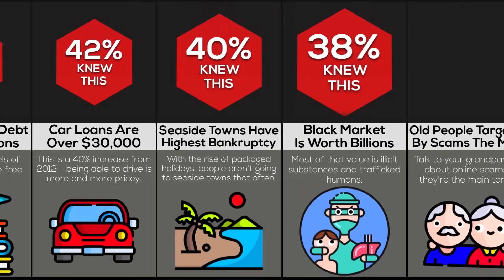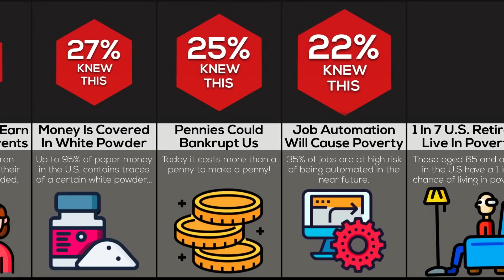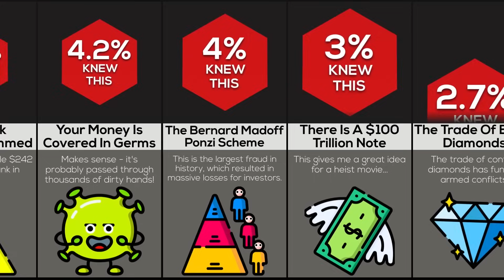Comparison: Scary Facts About Money That Will Make You Cry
You've probably heard that money is the root of all EVIL. But you might not know just how scary the truth behind finances really is. Watch to find out the terrifying reality behind money, poverty, and the stock market. From cryptocurrency to crime, cash is more unsettling than you think!